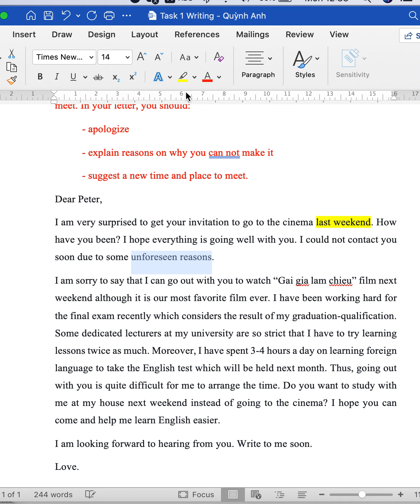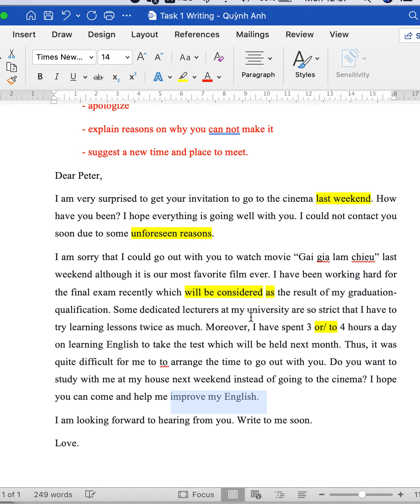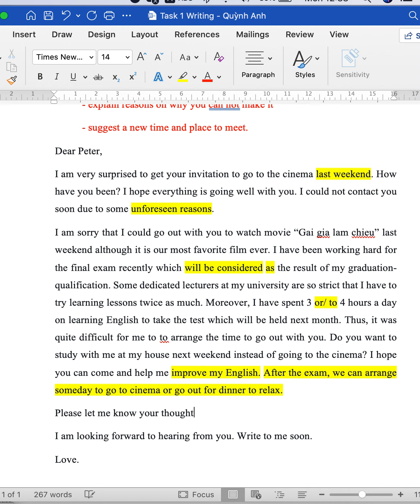Chữa bài writing task 1_Formal Letter_ Apology Letter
Vstep B2
IELTS Writing 6.5 -8.0